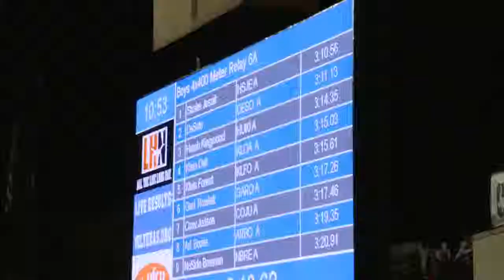Matthew Boling puts on a show at 2019 UIL Track and Field State Championships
Matthew Boling talks about his dominating performance at the 2019 Texas High School Track & Field Championships. Boling is committed to run Track at the University of Georgia.